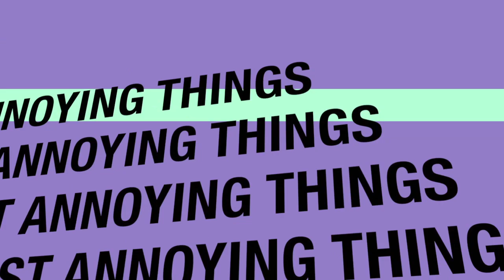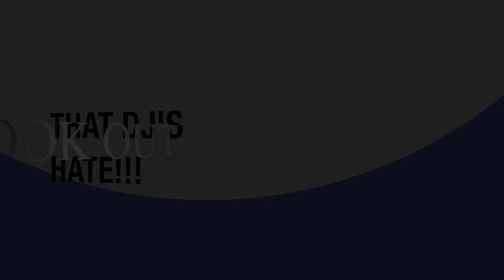Things That Dj's Hate Part 15 - THE SYNC BATTLE